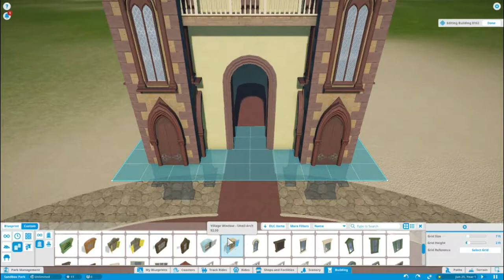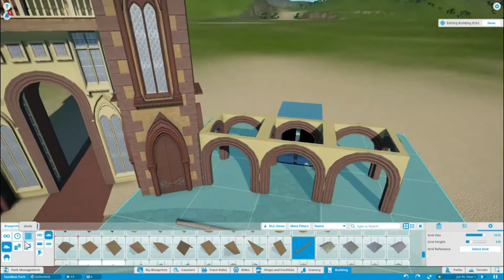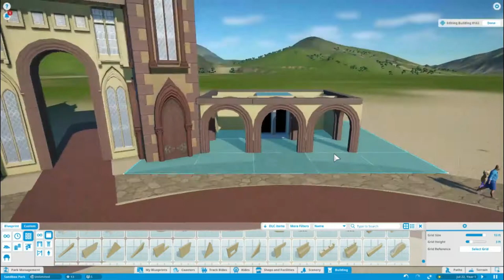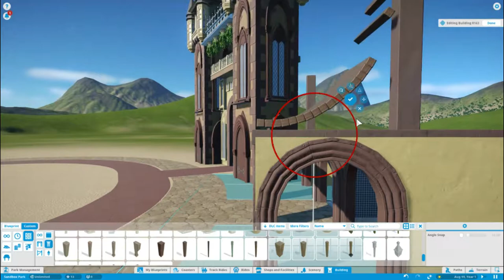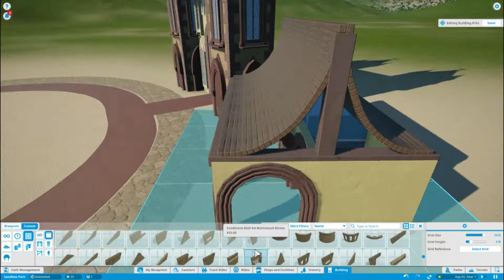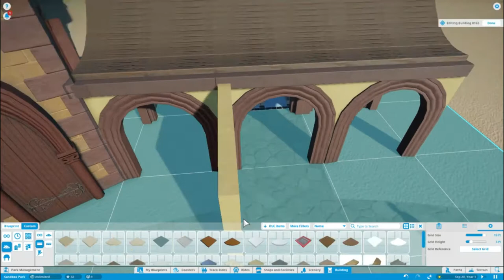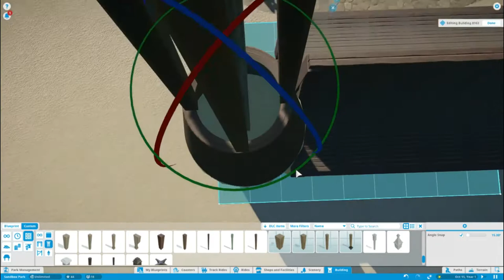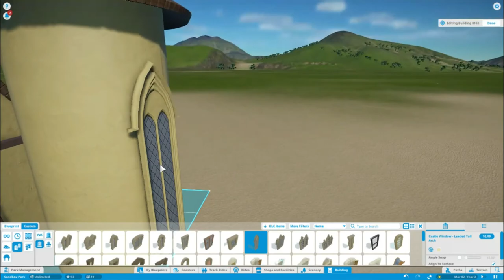Fantasy Fountains Part 1: Entrance Building